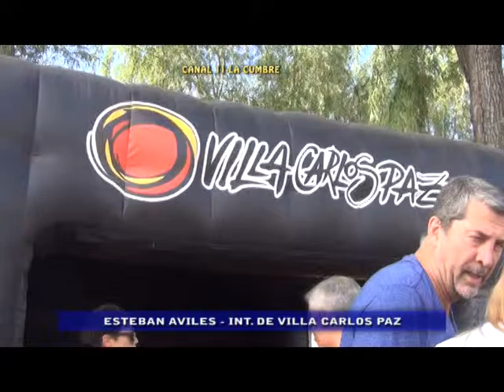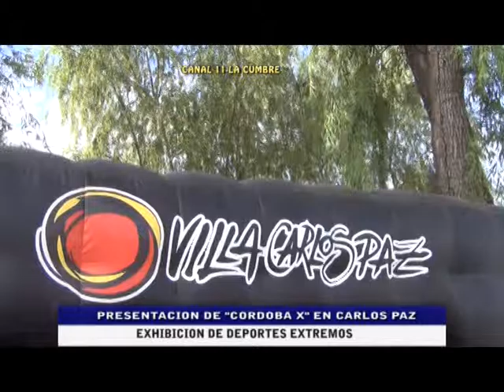NOTA A ESTEBAN AVILES EN LOS CORDOBA X DE CARLOS PAZ